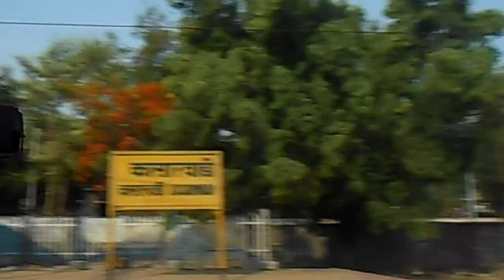Kasarwadi compilation 4 in 1:22497 Indore-pune Express+HussainSagar+Pragati SF more..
BRC WAP-4E Powered with 22497 Indore Pune Express
Pune WDM-3d Offlink hauled with 17202 Hyderabad-CSMT mumbai hussainsagar Express.
KYN WCAM-2 21878 Powered 12126  Pune Mumbai Pragati SF Express.
PUNE WDM-3D Hauled with Mumbai-Pune-Solapur Indrayani SF Express.
Capture with Mr.Ujjwal kashyap,Nisarg Shilotri